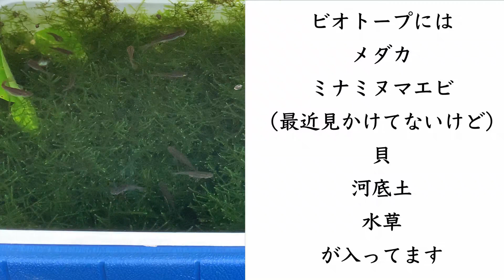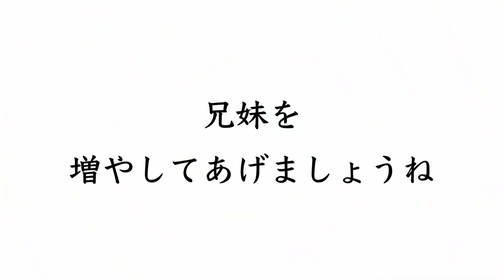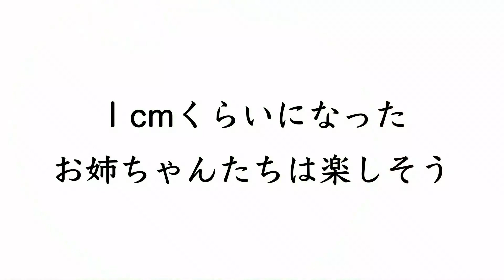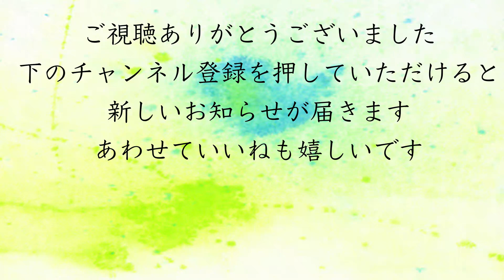メダカのいるベランダ。孵化から育てるのはとてもたのしいです。都会でゆるーく暮らす。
都会でゆるーく暮らしています。春から初夏にかけて、我が家のめだかは、静かににぎやかです。

たまごをそっと分けてあげて、ちいさな赤ちゃんメダカを育てましょう。
15年間水換え不要のビオトープ。ヒキガエルのオタマジャクシを育てた翌年は、卵を産みに帰ってきてその時だけは、大変なことになったのも今は懐かしいです。

見ているだけで時間を忘れてしまうメダカ。。可愛いです。

普段は、日本の伝統工芸一閑張り（いっかんばり）に関する動画を
アップしています。よかったらごらんください。

いろんな物作りご紹介していきたいです‼️